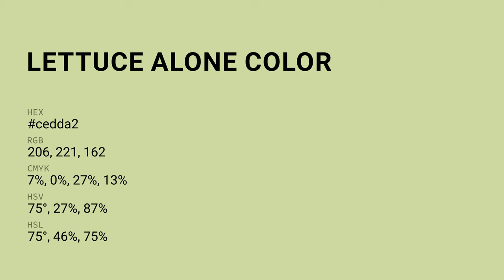Lettuce Alone color cedda2 hex color - Green color - Cool color cedda2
What color is Lettuce Alone ? cedda2 hex color - Green color - Cool color cedda2

Hex cedda2 Color Code is also known as Lettuce Alone color.

Hex cedda2 Color code in RGB color code model is created after adding 80.78% red color, 86.67% green color and 63.53% blue color.
Hex cedda2 Color code in CMYK color (process color) code model is generated after subtraction of 6% cyan, 0% magenta, 26% yellow and 13% black.